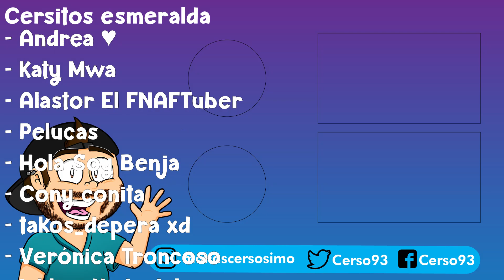😱 La FUERZA de la CORRUPCIÓN en PIGGY 🐷 SUSSIE INFECTADA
Hola a todos! Yo soy Cerso y hoy en Cerso roblox en español la fuerza dee la corrupcion en piggy